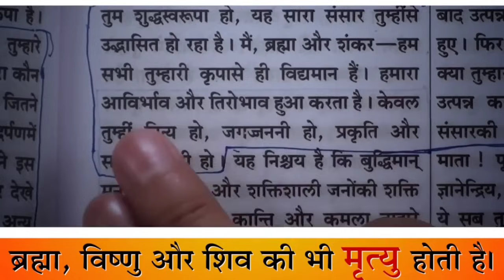गलत फहमी का पर्दाफाश ।। ज्ञान चर्चा हुई जगत और भगत के बीच ।। आईए जानते हैं ।।